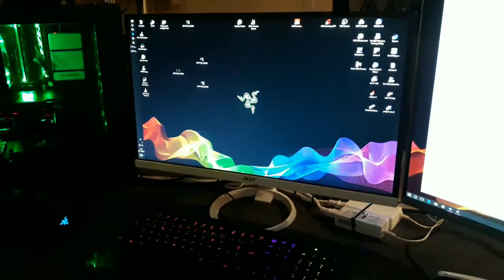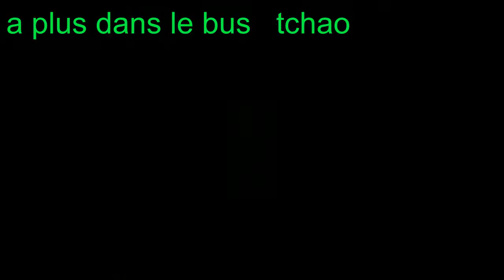mon nouveau setup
1-  MON  NOUVEAU SETUP

   3-   BIENVENUE dans la famille  des gamers

5- Cette chaine a pour but de partagé des vidéos youtube gamines d aventure d arma 3 euro truck simulator 2 et bien autre encore